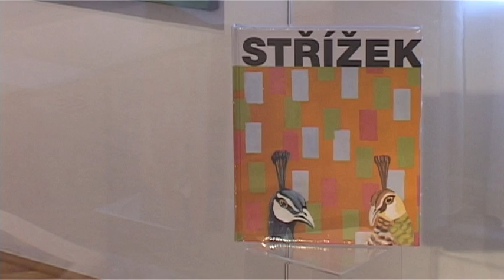Antonín Střížek vystavuje na Zámečku